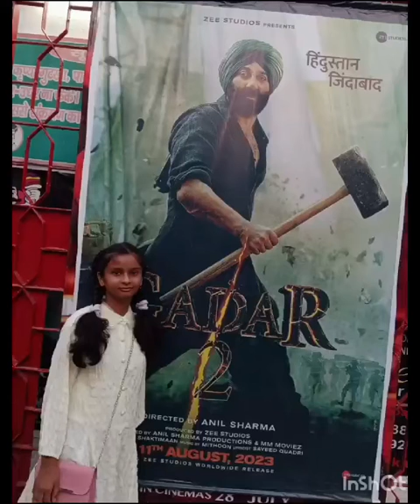Gadar2🇮🇳Pihu enjoy movie gadar.Pihu lal vlog .Youtube#Vlog